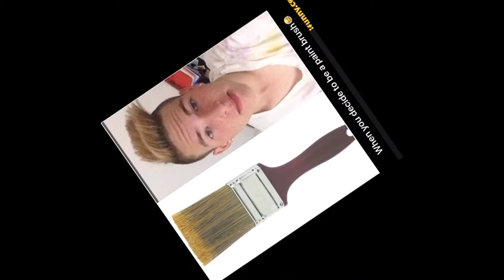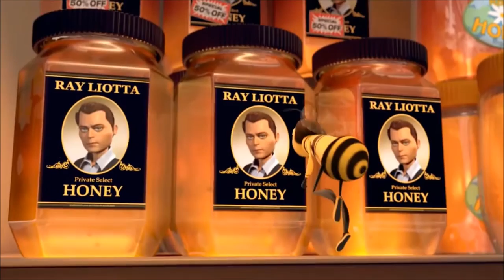bee movie trailer but every time they say "bee" a kochavim session 2 reference is added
you're whalecum.